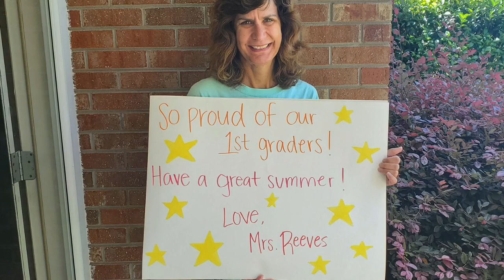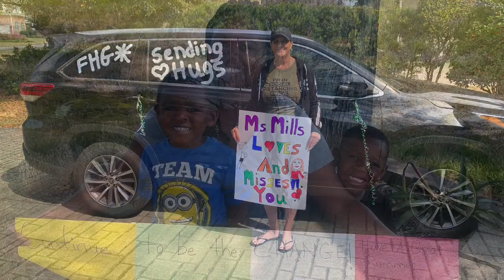Forest Hills Global Elem Farewell Video 2020